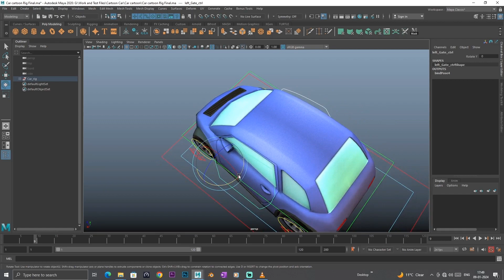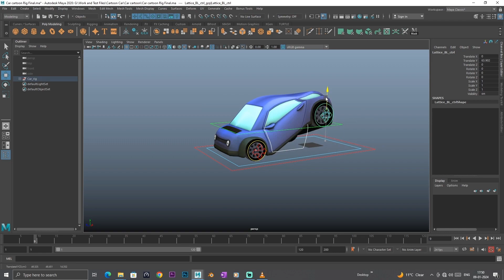3D Car Rigging Showcase, Maya Rigging Aniruddh Singh